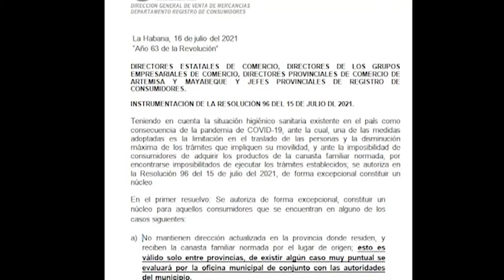El Registro del Consumidor aclara dudas de sobre la Resolución 96 de Comercio Interior.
Especialista principal de Dirección Estatal de Comercio aclara a cienfuegueros sobre inconformidades y dudas acerca de la implementación de la Resolución 96 emitida por el Ministerio de Comercio Interior, la que autoriza de forma excepcional la constitución de nuevos núcleos para adquirir la canasta familiar normada.